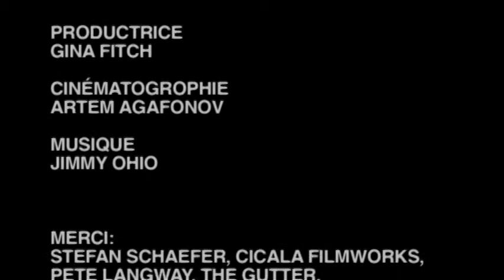JIMMY OHIO - Noir Basique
A woman and her lover part ways
Soundtrack by Jimmy Ohio from the album Basic Black